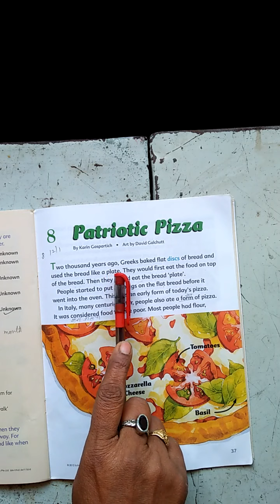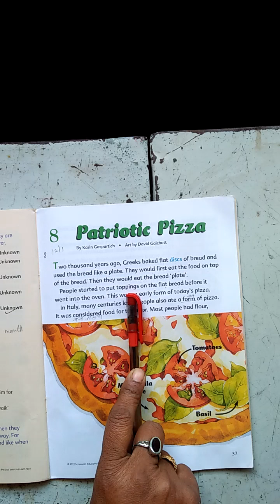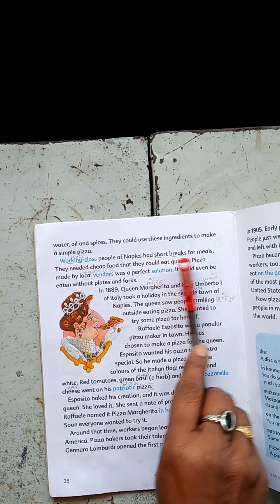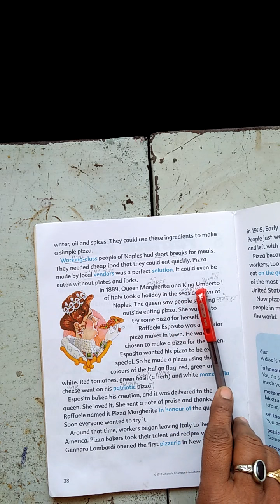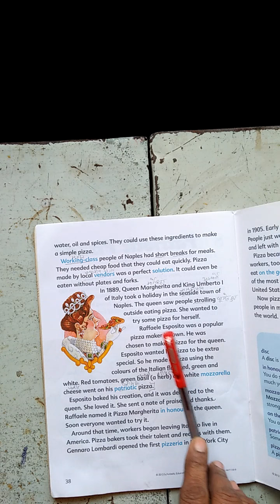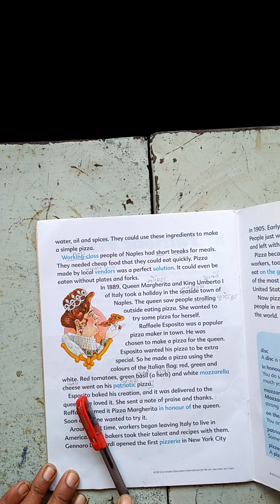English | class -3rd | chapter -8 | page no. -37